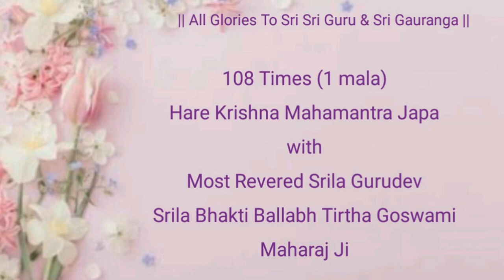Hare Krishna Maha Mantra 108 times by Srila Gurudev Srila Bhakti Ballabh Tirtha Goswami Maharaj Ji